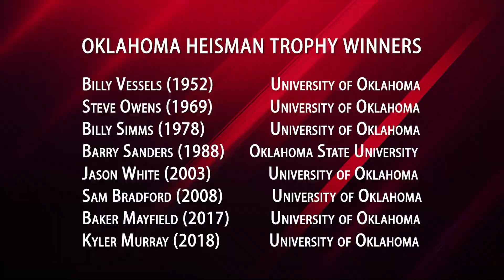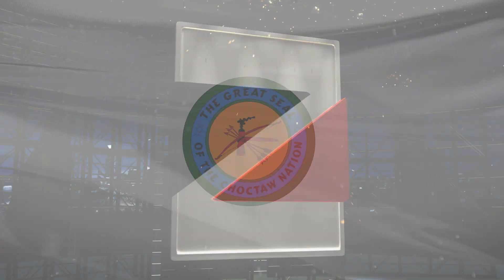Rebranding Oklahoma: NextGen Under 30 Ceremony Highlights (KWTV/KOTV)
NextGen Under 30 Highlights: "Rebranding Oklahoma" keynote speech by Brenda Jones Barwick of Jones, PR Inc.  Looking back at Oklahoma's accomplishments and new branding efforts by the State.  Join Lt. Gov. Matt Pinnell for an inspiring perspective introduction.